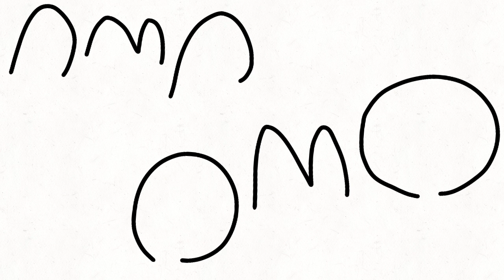Fingertips meme - flipaclip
I think i made this under an hour what is wrong with my im supposed to be doing hw
EDIT: ok so i just realized im the first person who did this meme after spoctor
is that an acomplishment?

idk